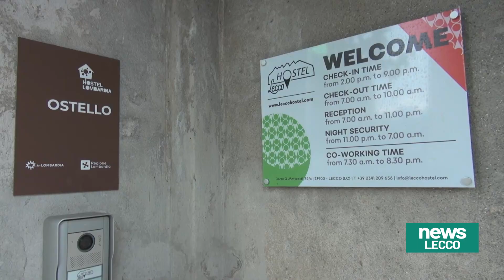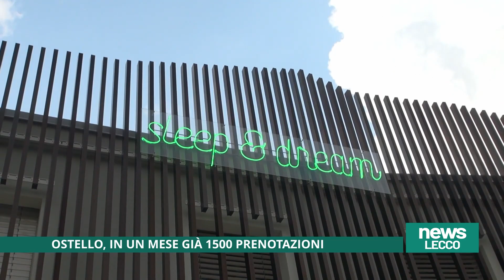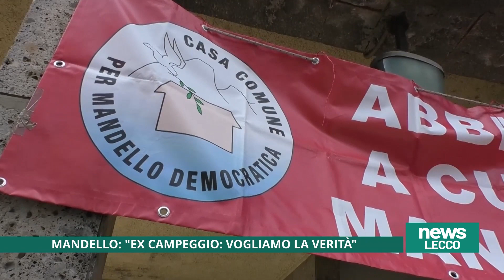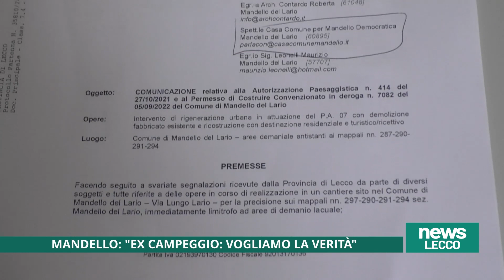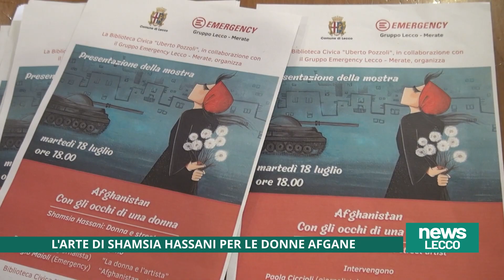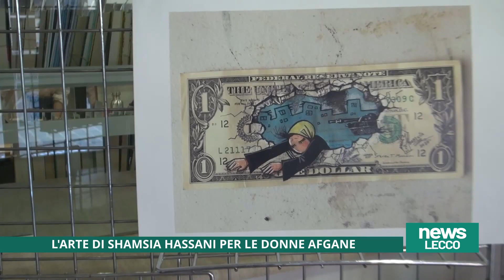NEWS LECCO 20/07/2023